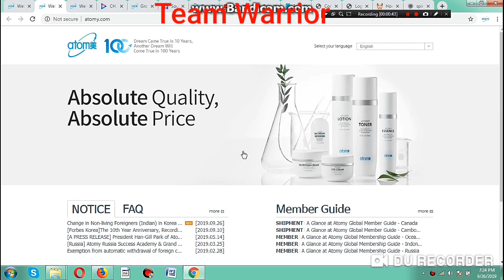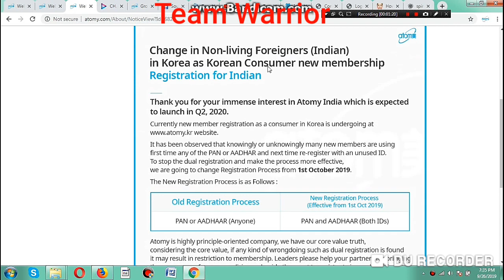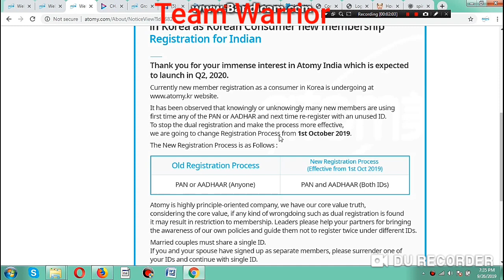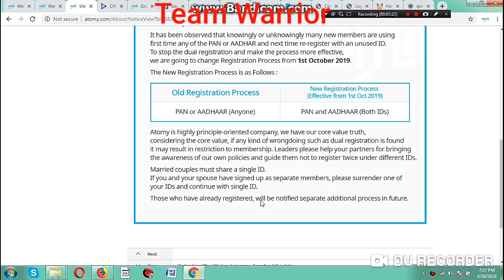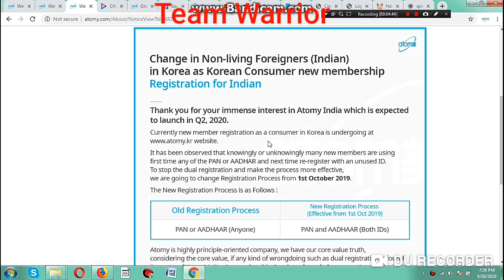Atomy India New Registration Updates 01 अक्टूबर 2019 PanCard and AdharCard